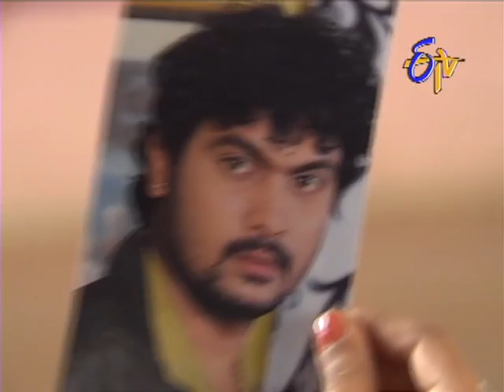Aadade Aadharam - ఆడదే ఆధారం - 3rd February 2015 - Episode No 1729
Aadade Aadhram - 3rd February 2015 - Episode No 1728